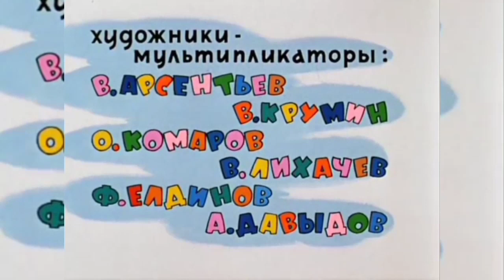Ну погоди! Задом наперёд. Эпизоды. 13 выпуск №3. Wait for it! Backwards. Episodes. 13 issue №3.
Заставки.  Много заставок.  Все заставки сразу. Анимации. Игры. Титры. Screensavers.  Lots of screensavers.  All screensavers at once.  Animations. Games.  Titles. Задом наперёд. Backwards. Много видео в одном экране. Many videos in one screen.